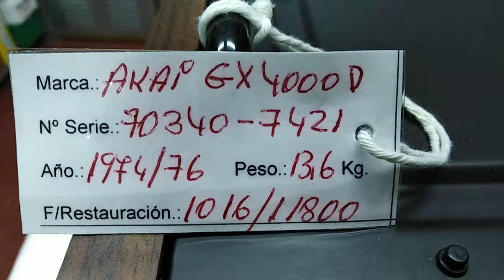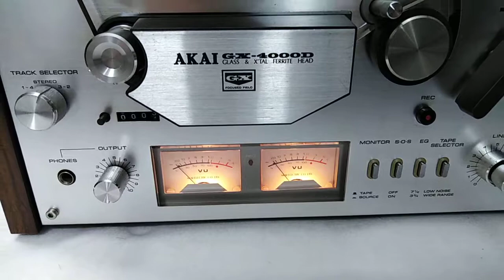akai gx4000d serie7421